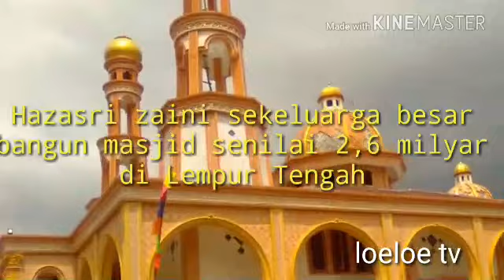Loeloe tv Hasasri Zaini wakafkan masjd 2,5 milyar diresmikan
Hasasri Zaini wakafkan masjid 2,5 Milyar resmikan